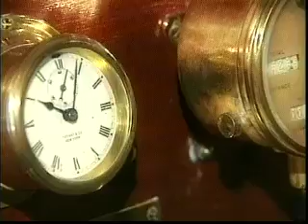Herritage Museum and Gardens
In 1967 pharmaceuticals magnate Josiah K. Lilly III purchased the estate and turned it into a nonprofit museum. A highlight is the Shaker Round Barn, which showcases classic and historic cars -- including a 1930 yellow-and-green Duesenberg built for Gary Cooper, a 1919 Pierce-Arrow, and a 1911 Stanley Steamer -- as well as art exhibitions.